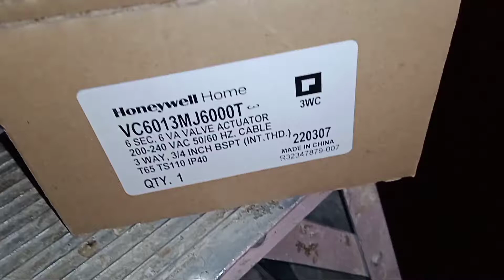how to replace honeywell Actuator value| actuator value installation 220v 3way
how to replace honeywell Actuator value

24V DC Honeywell actuator
240V DC Honeywell actuator
mg technical support
actuator value installation 220v 3 way
full Hindi me